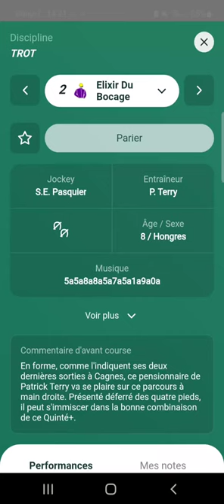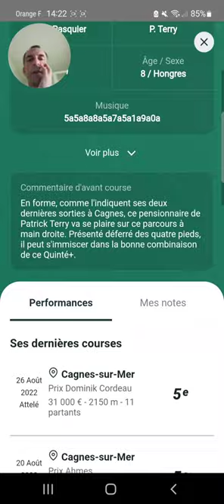Ma Derniere Minute Quinté+ du jour Lundi 12 Septembre 2022 pmu turf